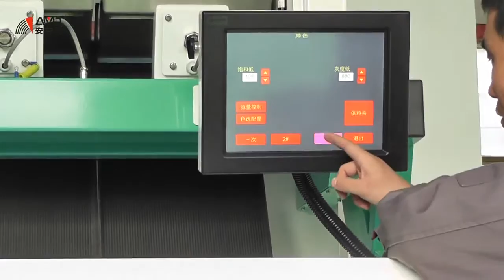AMD wheat color sorter~الات الفرز اللوني للارز والحبوب والبقوليات شركة نايل تريد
للحصول علي معدات والات الفرز اللوني للارز والحبوب والسكر والبقوليات تواصلوا مع شركة نايل تريدNILE-TRADE-علي الارقام التاليه: 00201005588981  & 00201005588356 &  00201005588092 & 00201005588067